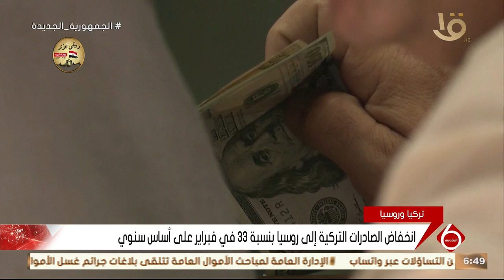نشرة السادسة | أهم أخبار المال والأعمال